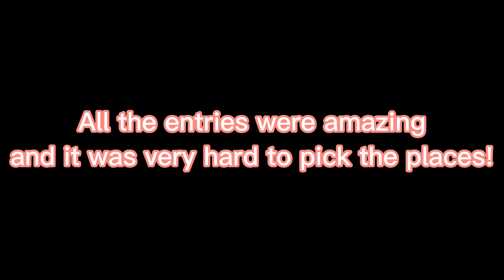Edit Comp Winners!